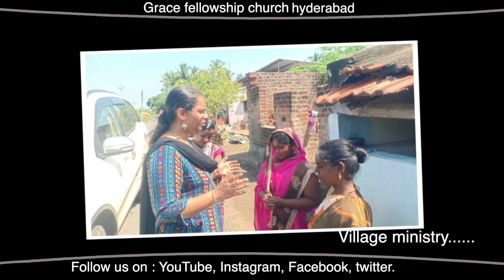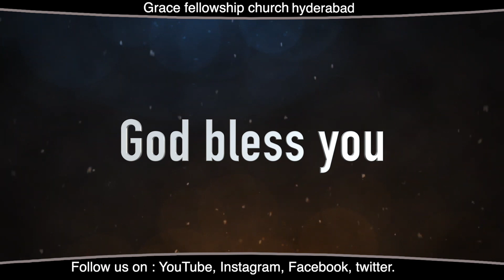Grace Fellowship Promo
Welcome to Grace Fellowship.